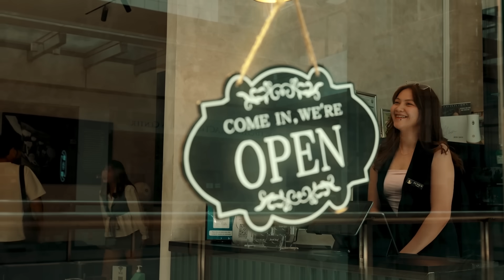Korean Makeover ni Von - Di nya nagustuhan | Carlyn Ocampo